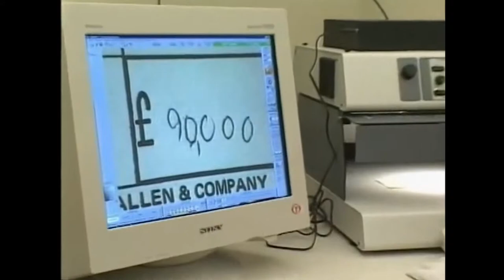Handwriting Expert Forensics